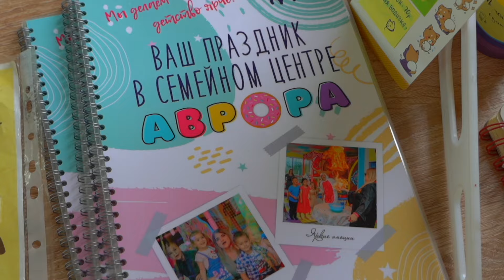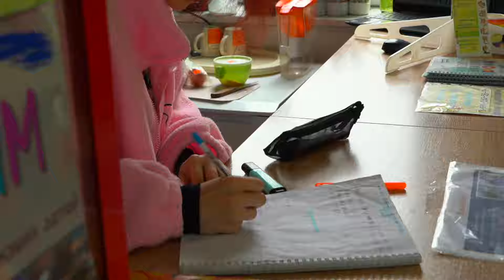Праздник для детей: Семейный центр «Аврора»